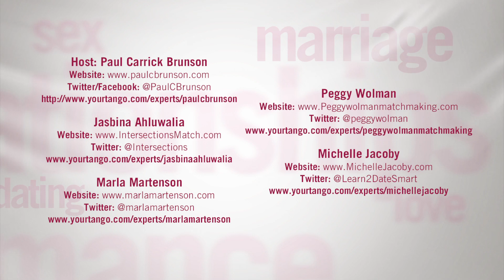Tips For A Great First Date (& A Second AND Third Date)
Tips For No More Sucky First Dates EVER Again (& A Second & Third)

If we could just bottle up the ingredients for the perfect date, we'd pretty much be set for life.

We think it's safe to say that everyone has had that one dating experience that was so terrible that it made them want to swear off from going on dates ever again.

We know that when it comes to first dates, nothing is always going to be perfect - But that definitely doesn't mean that we should be looking for an escape route before the date is even over!

That explains why we were totally ecstatic to hear that YourTango Experts - Matchmakers Paul C. Brunson, Peggy Wolman, Jasbina Ahluwalia, Michelle Jacoby, and Marla Martenson know the secret to avoiding sucky dates!

No, we're not kidding and this is not a test. Even though it may not seem like it, there really are different (not to mention effective) ways to make sure that you have a great date the next time around.

Are we the only ones who think that there is nothing better than having so much chemistry with your date that you can't help but be in awe of the sparks?

If you want to have a connection that's as strong as the ones we see in movies, you may want to take notes.

Check out the video above to learn about 'Tips For No More Sucky First Dates EVER Again (& A Second & Third).'

The Only Premier Full-Service - Selective Search, Dating / Relationship Coaching & Online Dating Support Firm -- For Indian Singles.